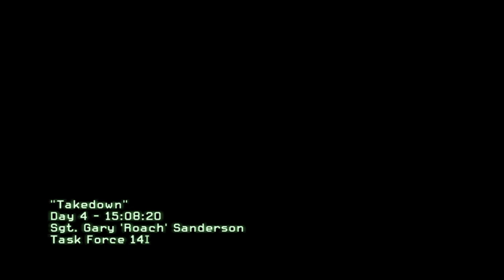Call of duty Modern Warfare 2 Mission 4